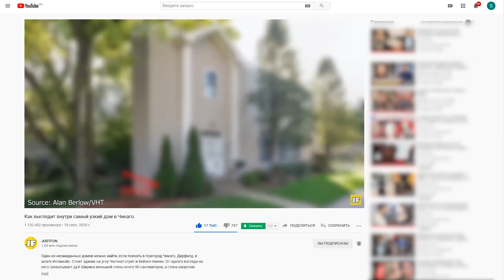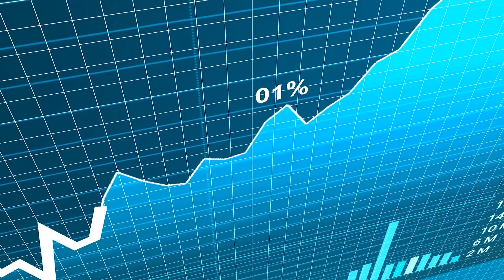Как выглядит внутри самый узкий дом в Лондоне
В любимом олигархами всех мастей Лондоне местное агентство недвижимости Winkworth выставило на своём сайте объект, который отличается не только своеобразной красотой, но и уникальностью. В нём 3 основных этажа, один подвальный и оборудованная мансарда. Но его главная уникальность в том, что это самый узкий дом в городе и даже возможно во всей Англии! Его ширина всего 1,8 м. Находится он в западной части Лондона, район Шепердс Буш. Дом втиснут между близко стоящими соседними домами и бог знает, какая фантазия архитектора, и усилия строителей должны были сработать, чтобы сотворить такой неожиданное чудо...